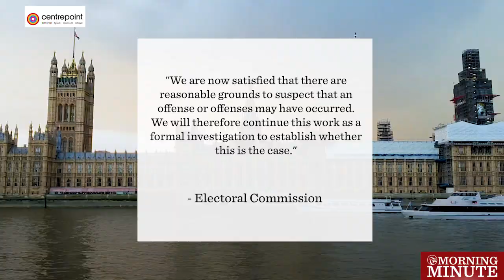UK watchdog probes financing of PM Johnson's home makeover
8am

Britain's Electoral Commission on Wednesday said it had launched a formal investigation into how Prime Minister Boris Johnson paid for an expensive makeover of his Downing Street home.

Johnson has faced repeated questions over the funding of the luxurious refurbishment, for which the wallpaper reportedly cost 840 pounds (€965, $1,160) per roll.

The commission is seeking to establish whether funds used to pay for the renovation should have been declared under legislation on political donations.

"We are now satisfied that there are reasonable grounds to suspect that an offense or offenses may have occurred. We will therefore continue this work as a formal investigation to establish whether this is the case." - Commission.